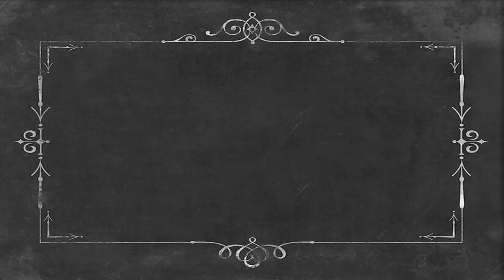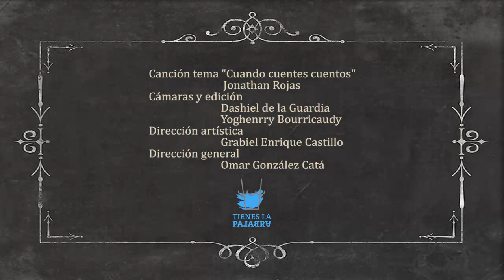Festival del Caribe Catalejo de Cuentos